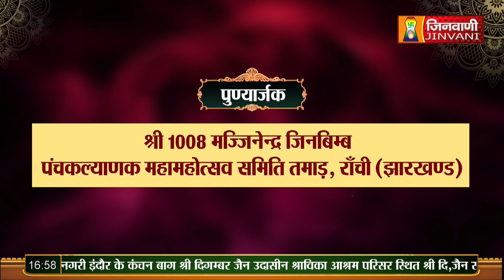Vishalya Sagar ji Maharaj | Vol 81 | 25 Nov 22 | Pravachan Jinvani Channel (A07302)